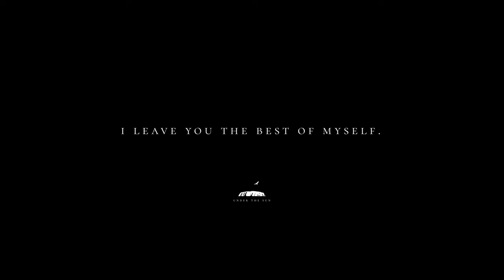【SONY A7SIII】Marunouchi, Tokyo Video portrait starring Elizabeth